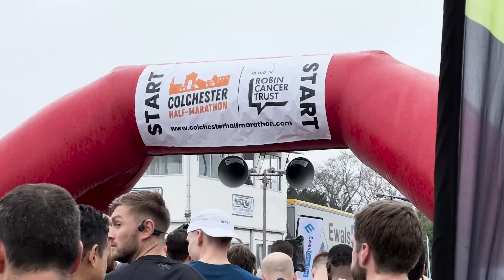Half Marathon Race Day Vlog 🏅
Come along with me for half marathon race day! Watch to the end to hear a rundown of how it went and my plans for my next race 👀